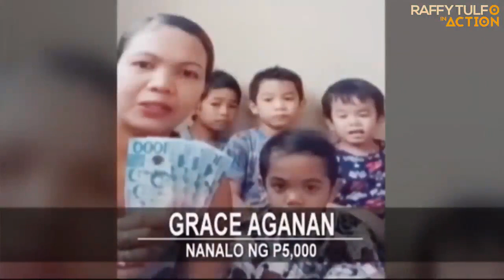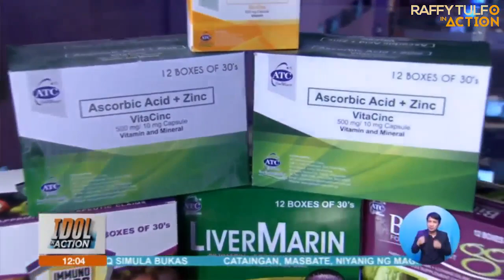IDOL IN ACTION FULL EPISODE | August 18, 2020